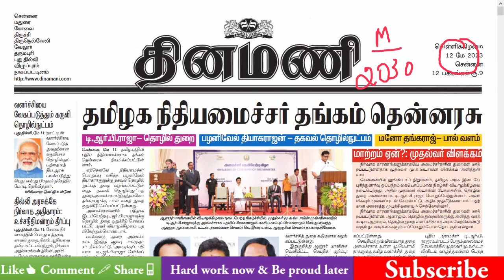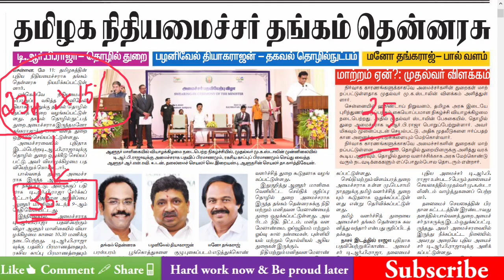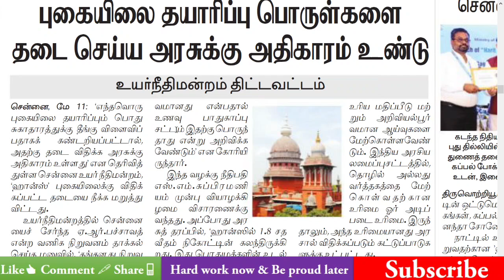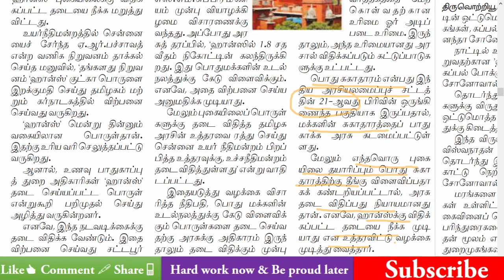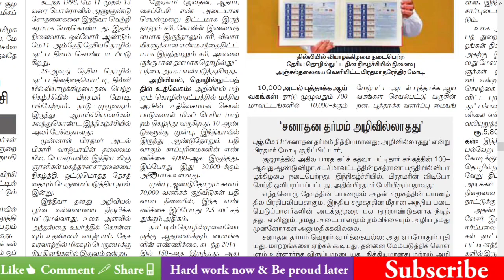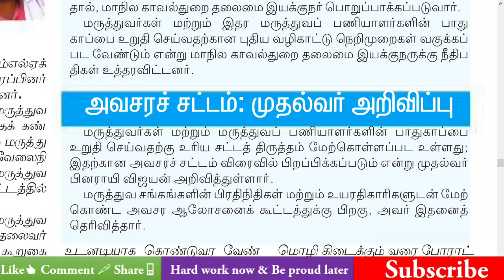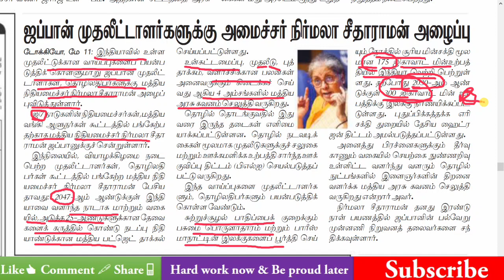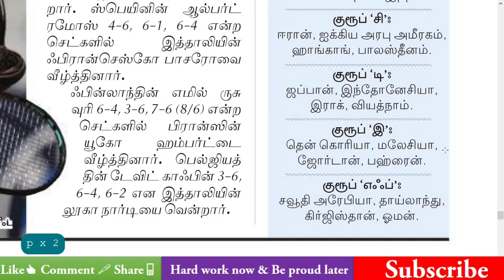Current Affairs in Tamil | 12-5-2023 | Tnpsc | VAO| TNUSRB|தினமணி| Dinamani Tamil Newspaper Analysis